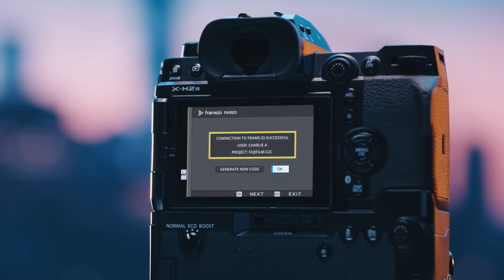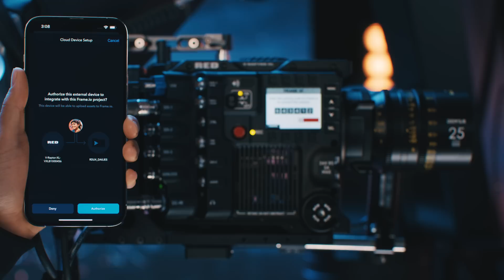Frame.io New In-Camera Integrations with RED and Fujifilm | Adobe Video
Camera to Cloud brings video production and post together by letting you upload footage from the set or the field directly and deliver it to your collaborators instantly, anywhere in the world, without exchanging physical media. The upcoming in-camera integration with the FUJIFILM X-H2S opens up a whole new still-photography workflow, and the RED V-Raptor and V-Raptor XL integrations will deliver RED RAW camera files or ProRes proxies to the cloud without any additional hardware. The future of cloud workflows is closer than it appears.